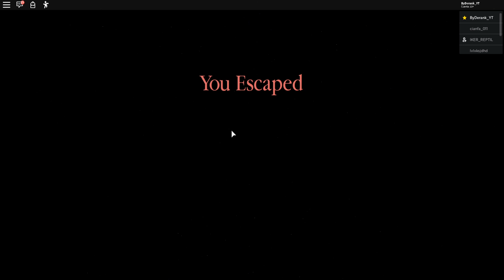MI NOVIA ME ENGAÑA CON EL CERDO MALVADO en PIGGY ROBLOX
Laura CG
Apartado 1563
46002-Valencia